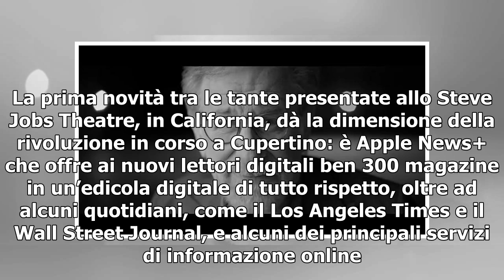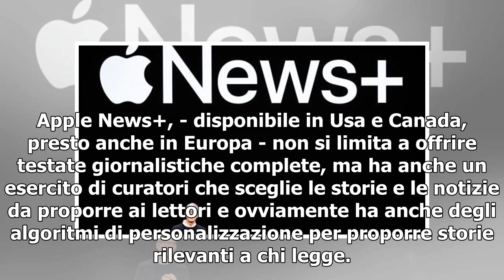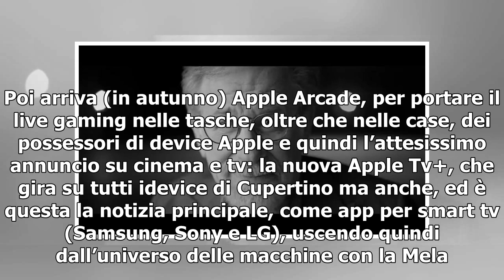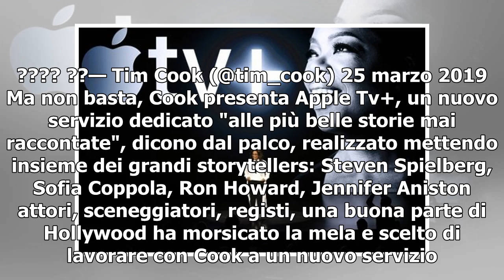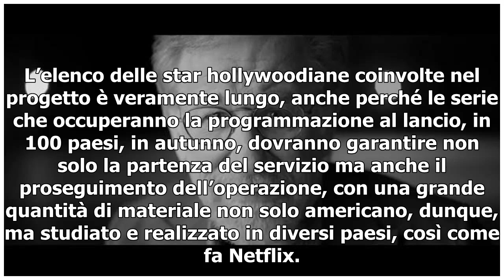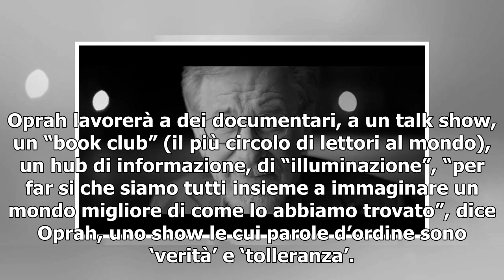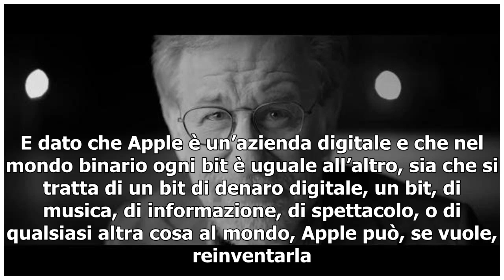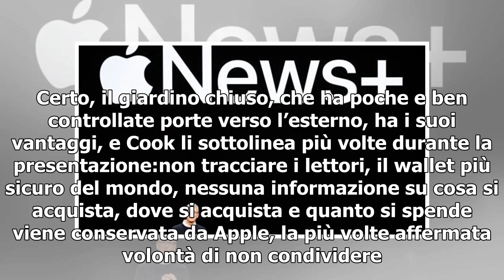Non solo streaming. Tv, news, carta di credito, videogame: ecco le nuove sfide di Apple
BENVENUTI nella nuova offerta Apple, che va dall'informazione ai pagamenti. La prima novità tra le tante presentate allo Steve Jobs Theatre, in California, dà la dimensione della rivoluzione in corso a Cupertino: è Apple News+ che offre ai nuovi lettori digitali ben 300 magazine in un’edicola digita...